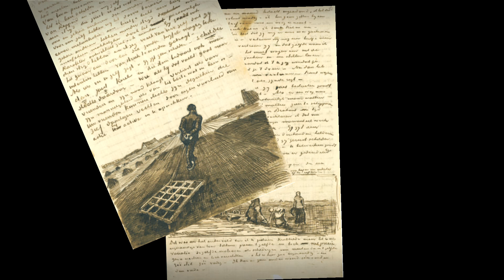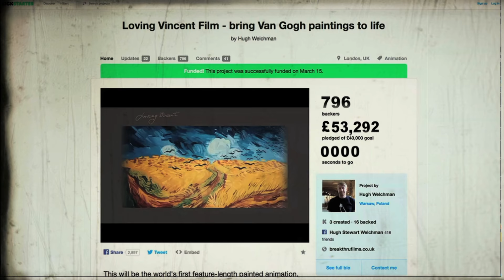Loving Vincent - Making Of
Loving Vincent is the world’s first fully painted feature film. Written & Directed by Dorota Kobiela & Hugh Welchman, produced by Poland’s BreakThru Films & UK’s Trademark Films.

The film brings the paintings of Vincent van Gogh to life to tell his remarkable story. Every one of the 65,000 frames of the film is an oil-painting hand-painted by 125 professional oil-painters who travelled from all across Europe to the Loving Vincent studios in Poland and Greece to be a part of the production. As remarkable as Vincent’s brilliant paintings, is his passionate and ill-fated life, and mysterious death.

No other artist has attracted more legends than Vincent van Gogh. Variously labelled a martyr, a lustful satyr, a madman, a genius and a layabout, the real Vincent is at once revealed in his letters, and obscured by myth and time. Vincent himself said in his last letter: ‘We cannot speak other than by our paintings’. We take him at his word and let the paintings tell the real story of Vincent van Gogh.

Loving Vincent was first shot as a live action film with actors then hand-painted over frame-by-frame in oils. The final effect is an interaction of the performance of the actors playing Vincent’s famous portraits, and the performance of the painting animators, bringing these characters into the medium of paint. Loving Vincent stars famous faces to match the famous paintings they portray:

“We cannot speak other than by our paintings”
Written by Vincent van Gogh in a letter the week before his death